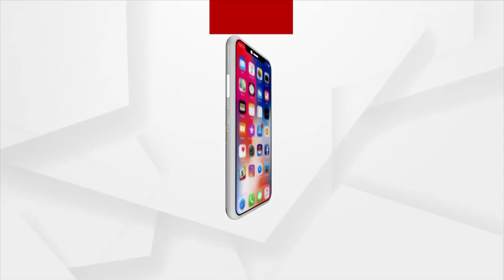Bargarh Dhanujatra: This Is How King Kansa Gets Ready His Performance